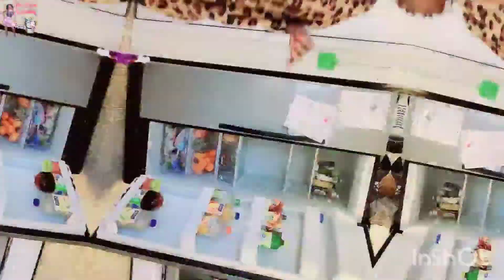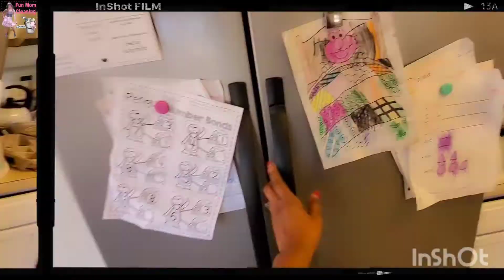My Messy Fridge | Xtreme Clean | Clean, Organize, & Declutter | Fun Mom Cleaning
Welcome to Fun Mom Cleaning

I will be tackling my fridge. It's not too bad, but I had a spill and the mess must go. Today I'm decluttering, cleaning, & organizing everything.

Come have a fun with Fun Mom Cleaning.

I would love to hear from you and chat.

Music Tropic👇
Musician: Anno Domini Beats